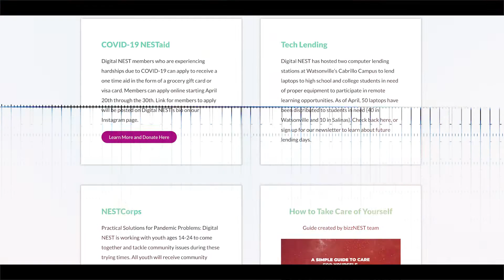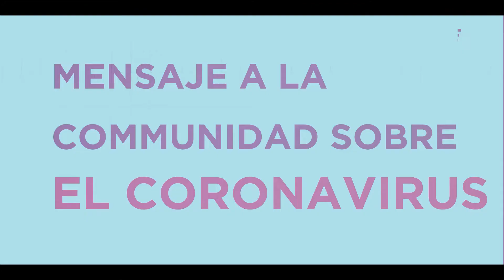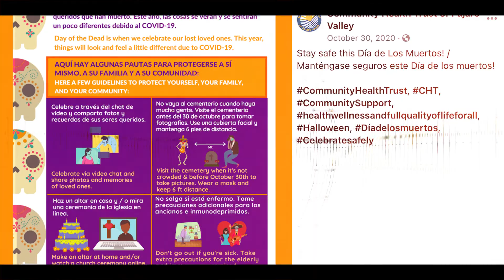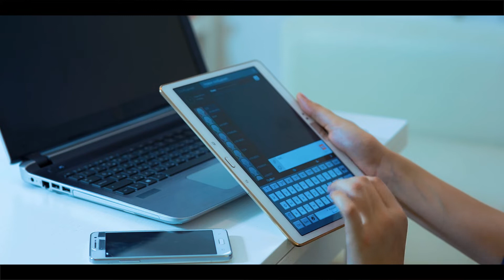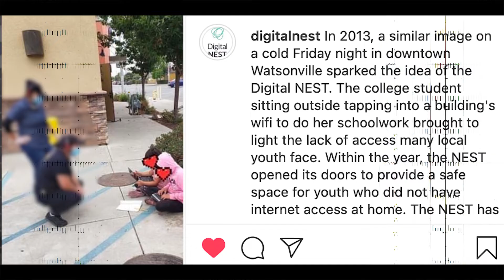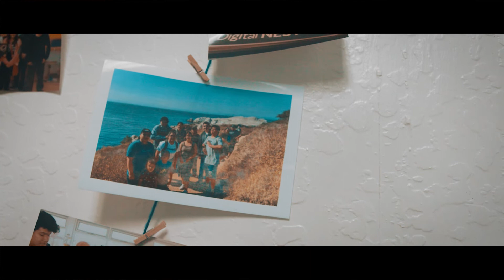DigitalNEST // IN THESE TIMES // EP 4 // SHORT DOCUMENTARY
The Digital NEST is a career development center in Watsonville which had a major role in providing technology to youth during the pandemic.